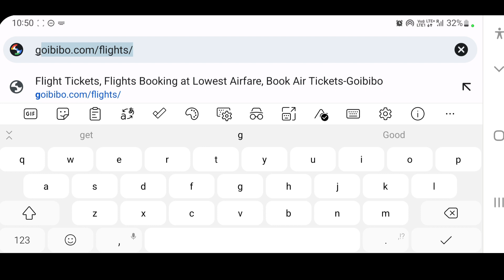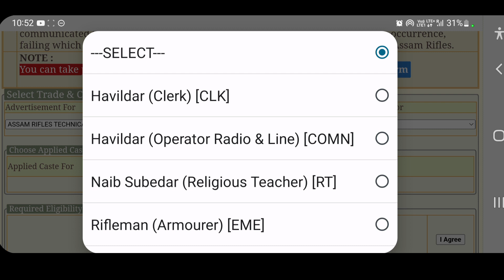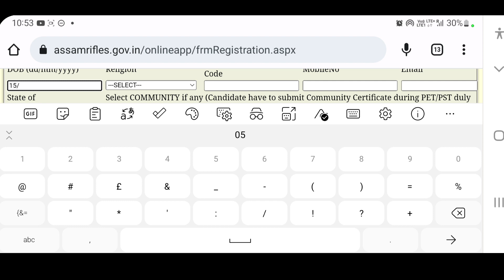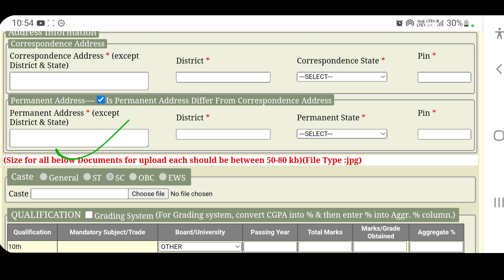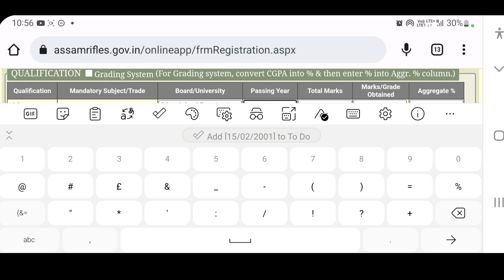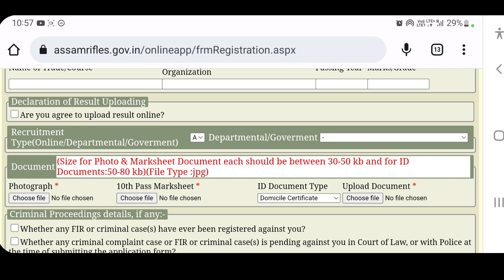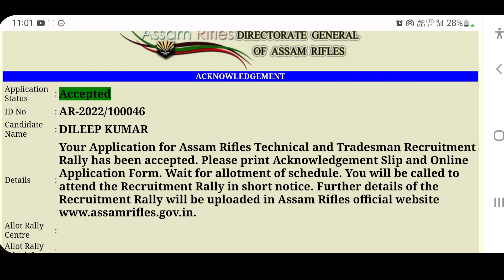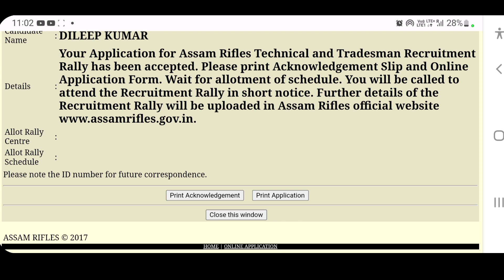Assam Rifle Technical & Tradesman Rally Online Form 2022 Kaise Bhare | Assam Rifles Rally Bharti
In this video I talk about how to fill Assam Rifles Technical & Tradesman Rally Bharti 2022 by Mobile Step by step live process. Assam Rifles Technical and Tradesman Online Form 2022.

Assam Rifles Technical and Tradesman Recruitment 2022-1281 Posts : Assam Rifles Invites Online Application Form For the Recruitment Of Technical and Tradesman 1281 Posts. Interested Candidates Read the Full Notification Before Apply For Assam Rifles Technical and Tradesman Recruitment 2022.